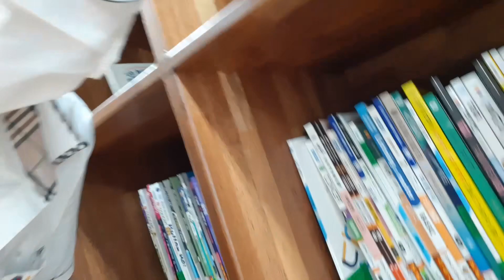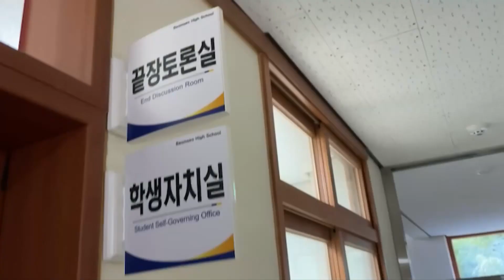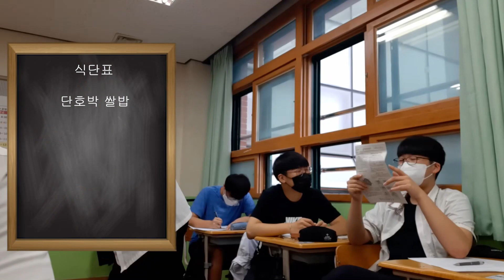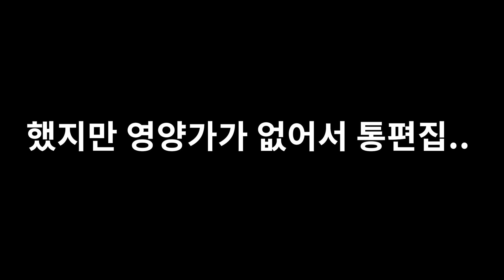[2021 울산 학교 브이로그] 범서고등학교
2021 울산 학교 브이로그🎉

학생이 직접 만든 울산학교 브이로그🎬
범서고등학교의 이야기를 전해드립니다!

* 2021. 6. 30. (수) 17:00 까지의
'좋아요'와 '조회수'를 합산하여 소정의 선물을 증정할 예정입니다!
 - 최우수 1팀, 우수 3팀